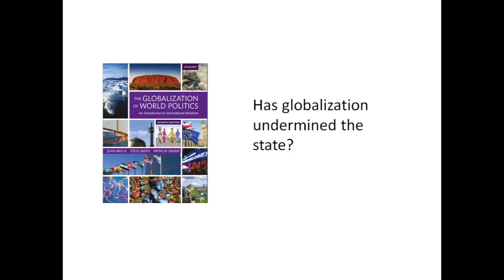Has globalization undermined the state?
Sir Steve Smith argues that globalization has reduced states’ power relative to multinationals, which makes them less able to hold these corporations to account and respond to the wants and needs of their populations. For more information on globalization and politics, see the new edition of The Globalisation of World Politics

Sir Steve Smith is co-editor of The Globalization of World Politics. He is Vice-Chancellor and Professor of International Relations at the University of Exeter.